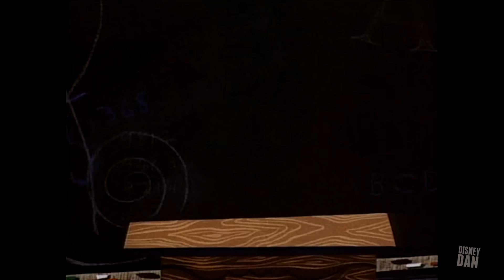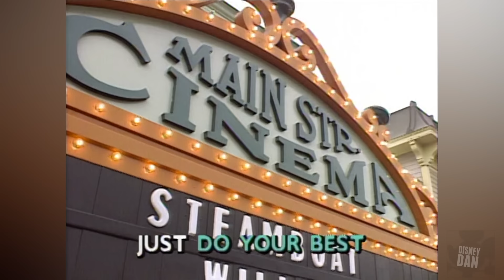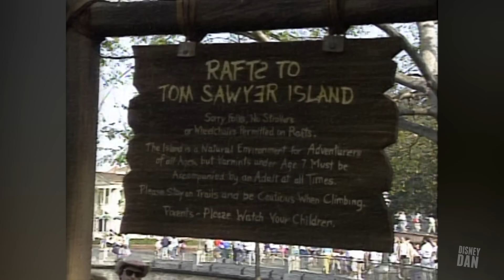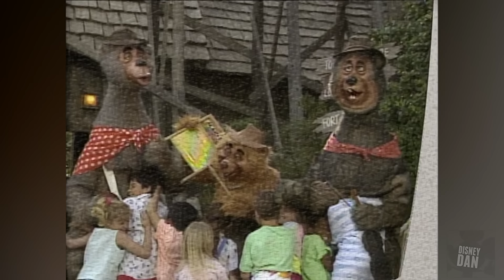Disney Sing Along Songs Disneyland Fun in HD!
LEGO GAME FAN? Check out our awesome LEGO site for news, guides, giveaways and more!

Video Editor & Legendary Camera Special Thanks to Art Vega
Research And Writing Special Thanks to Sam from Pupepepets
Voice Over & Audio Assistance by Nate Begle
Character Resources thanks to great blogs like Kenny The Pirate & Character Central